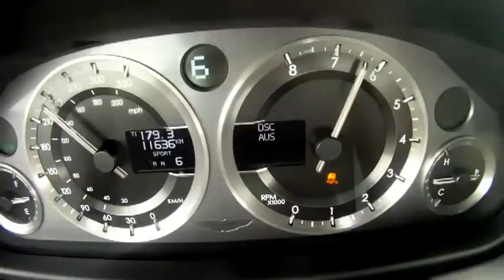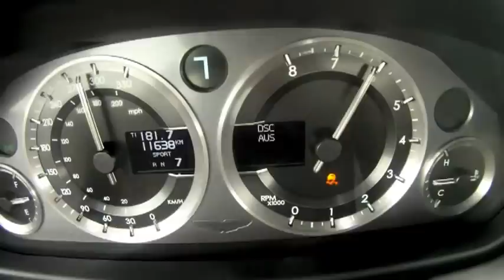Aston Martin V8 Vantage S 0-295km/h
3w.evomagazine.gr
Επιταχύνοντας από στάση στα 295km/h.